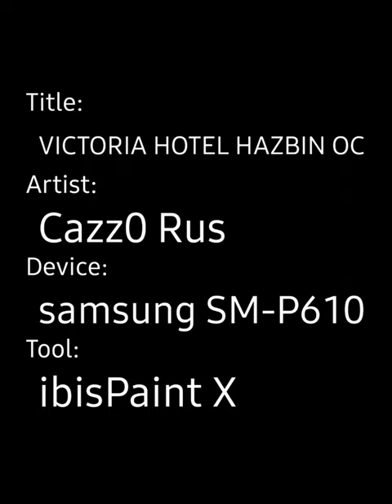VICTORIA HOTEL HAZBIN OC